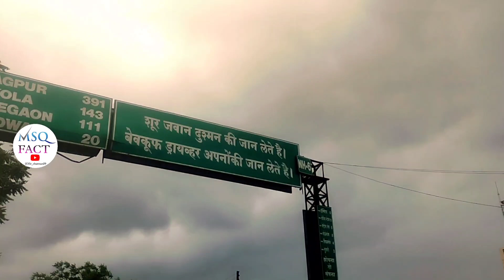VARNGAON || वर्णगाँव || Maharashtra India | Drone View | Rode view | Public view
VARNGAON || वर्णगाँव || Maharashtra India | Drone View | Rode view | Public view | ‎@MSQFACT